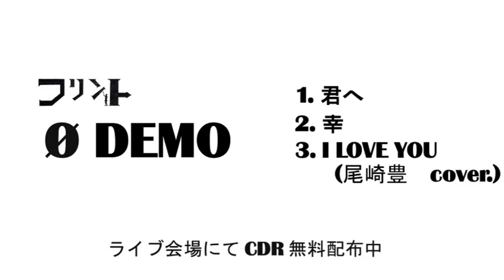フリント - 「 君へ 」 Ø DEMO Version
フリント  DEMO 音源
Ø DEMO  -「 君へ 」

Vo & Ba バージョンのDEMOの為ナンバリングが『Ø（ゼロ）』となっています。本来はバンドです。
ライブ会場でこちらの曲の入ったCDRの無料配布を実施しています。
ライブ情報など気になる方は下記のHP、またはTwitterをご覧下さい。